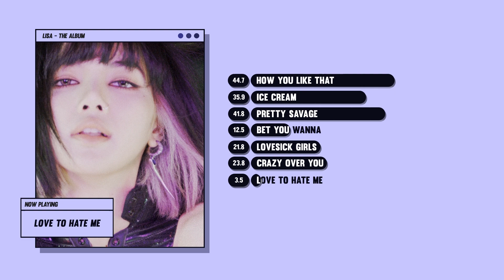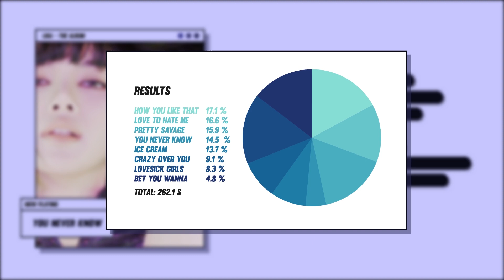LISA - THE ALBUM [ALBUM LINE DISTRIBUTION]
THE ALBUM LINE DISTRIBUTION